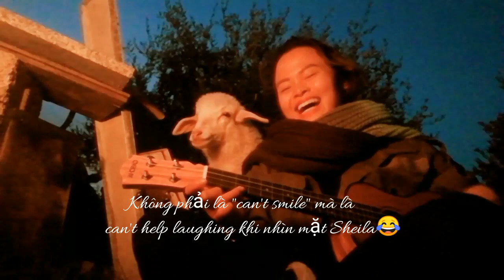Pieces of my life_ Hạnh phúc trong những điều bình dị 🤗☺️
Lưu lại những khoảnh khắc bình yên trong cuộc sống của mình ở thung lũng.